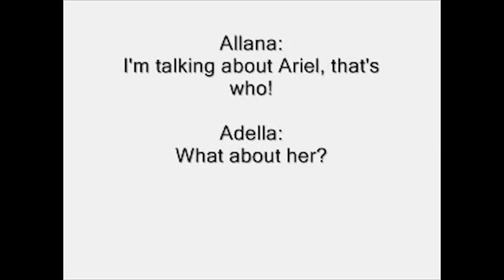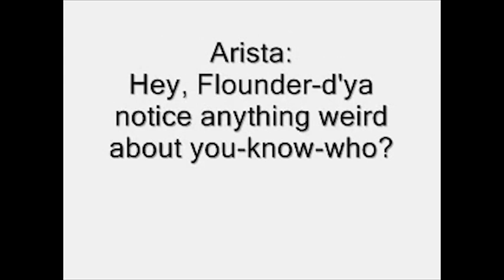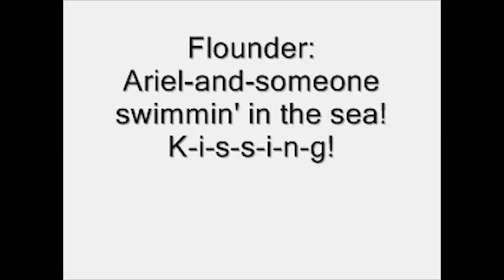SIL Adella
Little Mermaid jr She's in Love